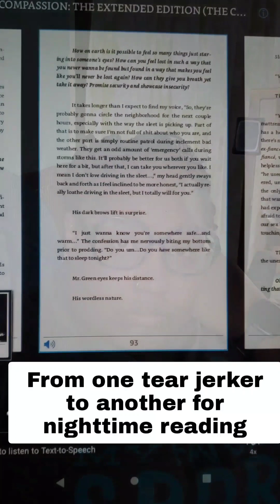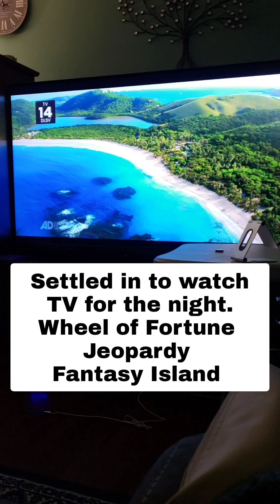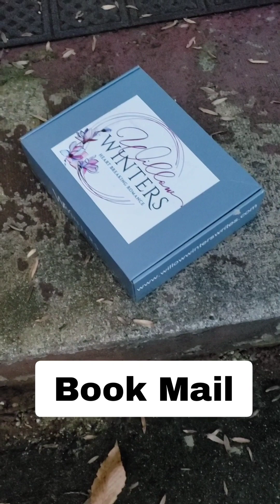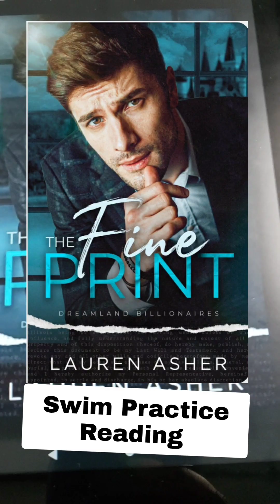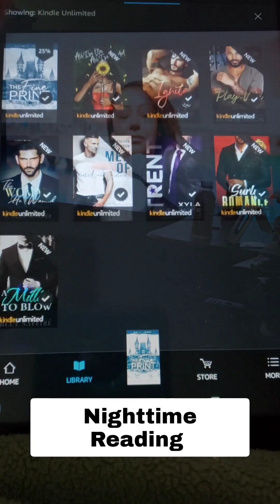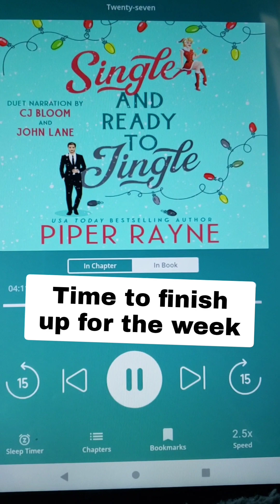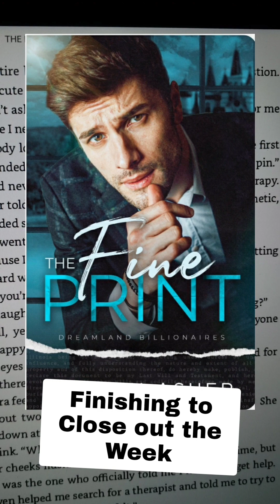New Year, Starting New Journeys | Jan 1 - Jan 7, 2023 | 2022 Week 1 Vlog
OPEN ME

New year, new life journeys!

Books seen in this video:
Compassion by Xavier Neal
The Minotaur's Kiss by Erin St. Charles
The Autoimmune Solution Cookbook by Dr. Amy Myers
Fast Food 365 by Yvan Lemoine
Single and Ready to Jingle by Piper Rayne